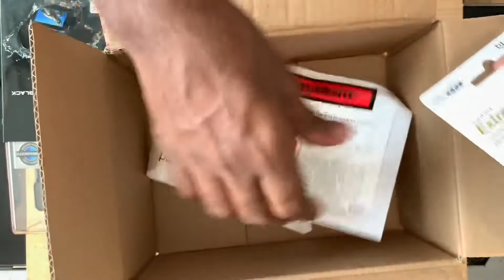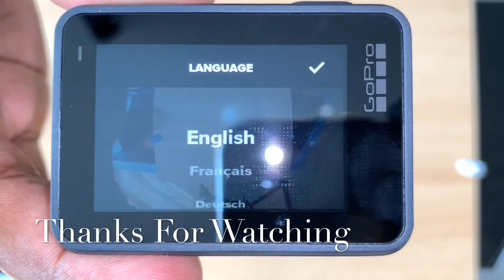Meine Neue GoPro Kamera | My New GoPro Camera | Unboxing : GoPro »HERO 7 BLACK« Action Cam 4K Ultra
GoPro »HERO 7 BLACK« Action Cam (4K Ultra HD, Bluetooth, WLAN (Wi-Fi), + Compact Case + SanDisk 32 GB microSDHC)